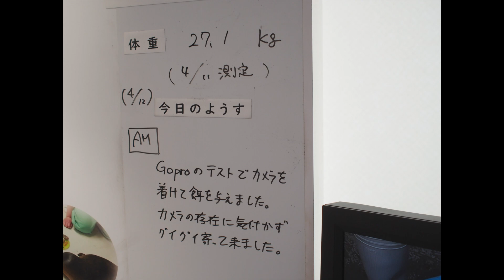ユキちゃんと一緒にご飯を食べるワモンアザラシのミゾレちゃん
この時は二頭仲良くご飯食べてました！

Whiteboard Contents
The Go Pro was tested and fed with the camera on.
The animal did not notice the camera and came close to me.

I fed them at the same time as Yuki (a cohabitant), and they got along well with each other and ate their food side by side.
They were also very friendly with each other and showed their bellies at the same time!

He turned one year old on April 1!
Lately he is looking more and more like Moya (father).